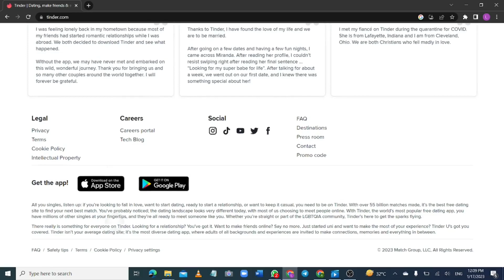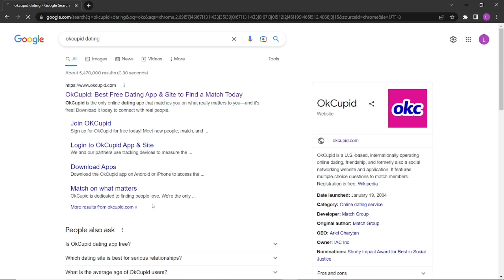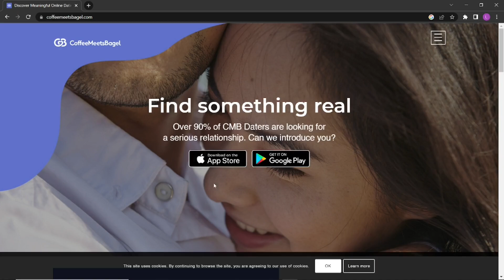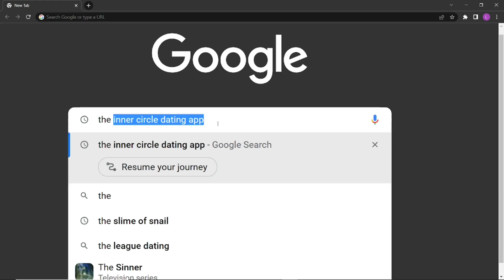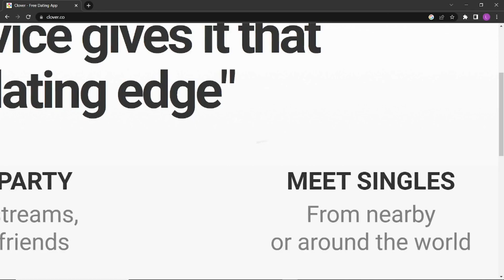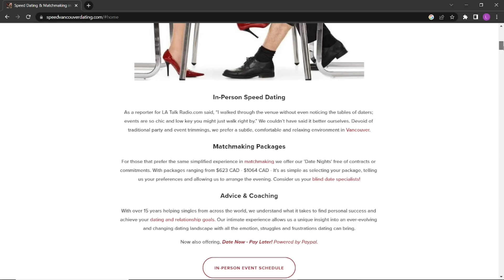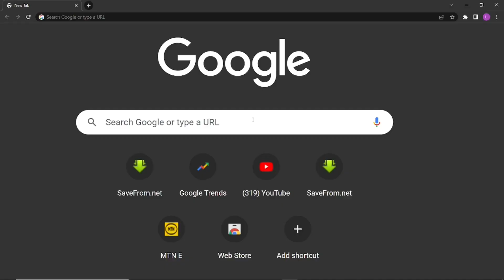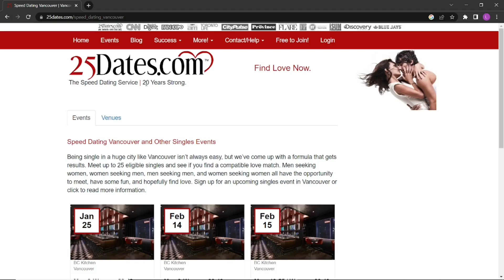Best dating sites in vancouver 100% FINDING LOVE in vancouver Canada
Best dating apps for online dating vancouver! This video provides you with all the best dating apps and sites in vancouver canada.

You are wondering how to find a date in vancouver canada in this video I have given several platforms where you can sign up and find serious relationship. For those who are single and dating in vancouver the sites and apps highlighted in the video will be very helpful to you.

What you should know is that finding true love is a gift and you should be very careful on dating platforms.

Tinder:
Tinder is one of the most popular dating apps n Vancourver. It is a location based app that allows users to quickly swipe through potential matches. If both users "like" each other, they can start chatting. The app is available for both iOS and Android.

Rumble:
Rumble is another popular dating app in Vancouver. It is similar to Tinder but with a key difference, women must make the first move. If a woman and a man both swipe right on each other, the woman must initiate the conversation within 24 hours. If the man doesn't respond within 24 hours, the match will expire. Bumble is available for both iOS and Android

OkCupid:
OkCupid is a dating app that uses a comprehensive personality test to match users. When creating an account, users are asked to fill out a detailed questionnaire about their personality, interests, and lifestyle. The app then uses this information to match users with compatible partners. OkCupid is available for both iOS and Android.

Coffee Meets Bagel:
Coffee meets Bagel is a dating app that sends users one potential match (or "bagel") every day at noon. Users can then "like" or pass" on the match. If two users "like" each other, they can start chatting. This app is available for both iOS and Android.

Hinge:
Hinge is a dating app that focuses on matching users with people they have mutual friends with. It aims to create more meaningful connections than other dating apps. Hinge is available for both iOS and Android.

Plenty of Fish:
Plenty of Fish is a popular dating app and website that allows users to browse and message potential matches. It is free to use and available in multiple languages.

The inner Circle:
The inner circle is a selective dating app that aims to connect young professionals in vancouver
The app screens every user and only approves those who are attractive and successful. Users are then able to browse profiles and message other users through the app. The inner circle also hosts exclusive events for its members in Vancouver.

Clover:
Clover is a dating app that allows users to browse profiles and set up dates with a few simple tap. It is available for both iOS and Android. Users can search for potential matches by age, location, and interests. The app also offers a variety of communication tools, such as instant messaging and video chat

HER. A dating app for LGBTQ+ women and non binary people. The app is designed to create a safe and inclusive space for users to connect with like-minded individuals. Users can create a profile, upload photos, and search for other users by age, location, and interests. The app also offers a variety of communication tools, such as instant messaging and email.

Speed Vancouver Dating:
Speed Vancouver dating is a speed dating service that hosts events in Vancouver. The service is designed to help busy singles meet new people in a fun and relaxed environment. Users can sign up for an event, meet other singles at the event, and then decide if they want to see any of the other singles again

25Dates.com:
25Dates.com is a speed dating service that host events in Vancouver for singles aged 25 - 35. The service is designed to help busy professionals meet new people in a fun and relaxed environment. Users can sign up for an event, meet other singles at the event, and then decide if they want to see any of the other single again.

Vancouver Singles Meetup
Vanvourver singles meetup is a group that organizes social events and activities for singles in vancourver. The group hosts a variety of events such as hiking, dancing, and socializing. These events provides a great opportunity for singles to meet new people and expand their social circle.

Date safe and secure. This is how to find your soulmate.